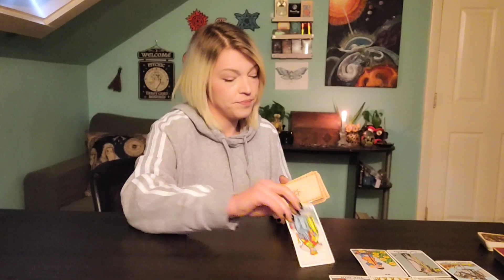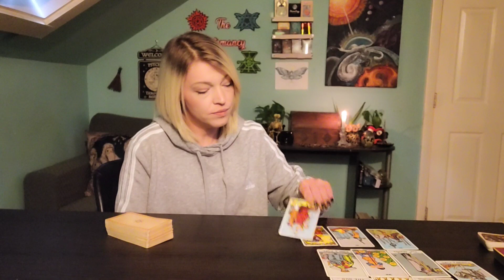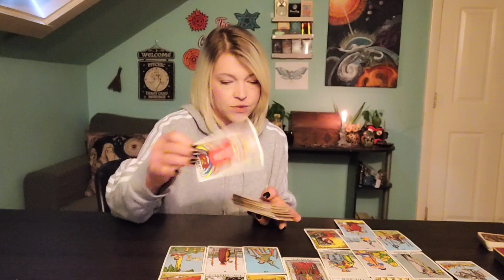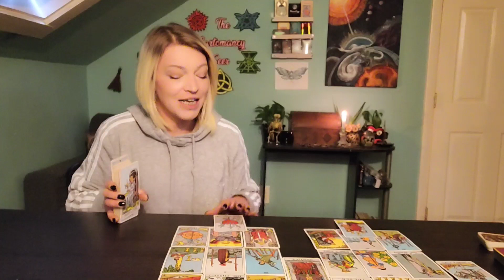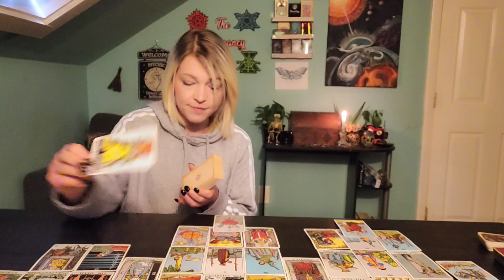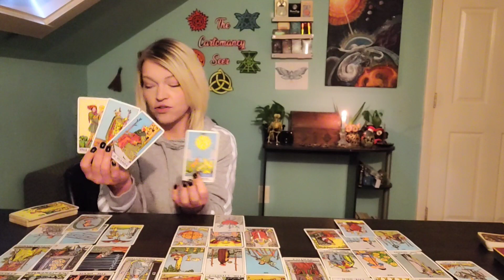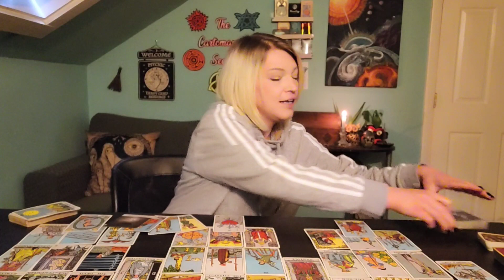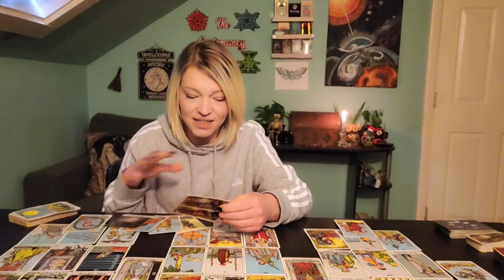♒️ Aquarius Love: The ex from Hell.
$85 (hour)